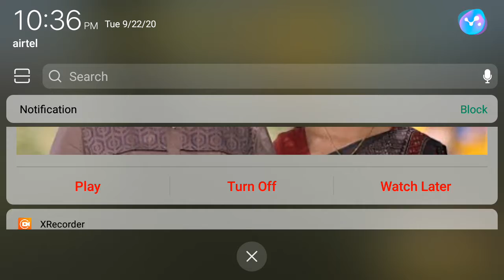garena free fire video